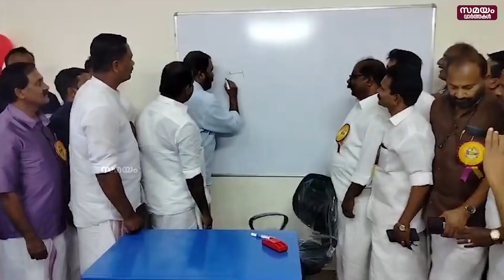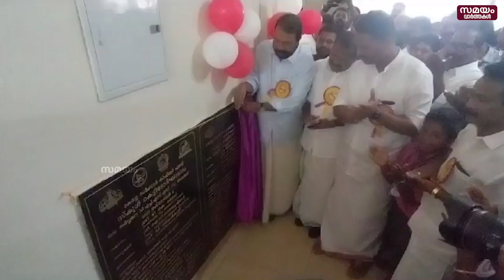School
ഷഹല മോളുടെ അവസ്ഥ ആർക്കും വരരുത്; പുതുക്കിപ്പണിതു, ലിഫ്റ്റ് സൗകര്യവും സ്കൂളിൽ